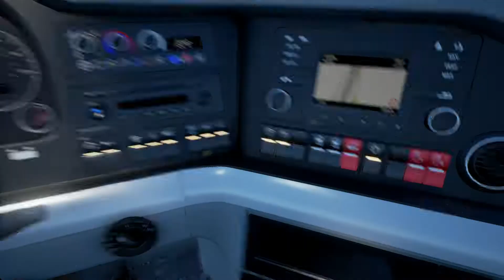Fernbus Simulator Career On Day 1 End of the road bug# ep 06